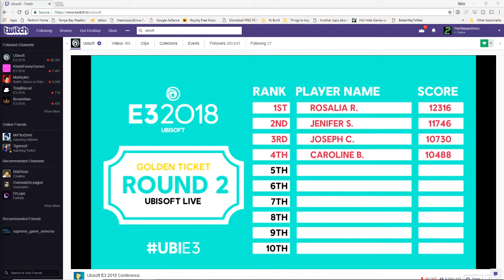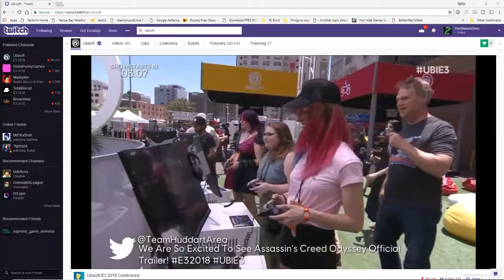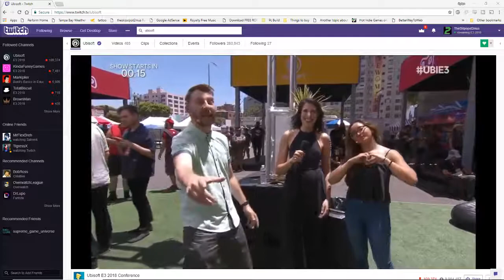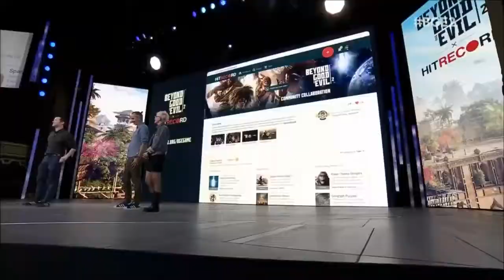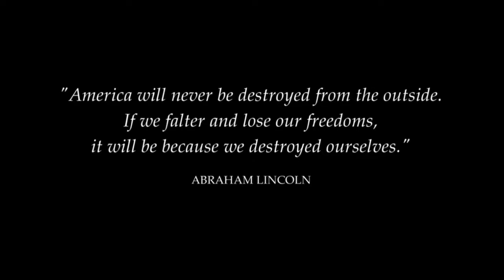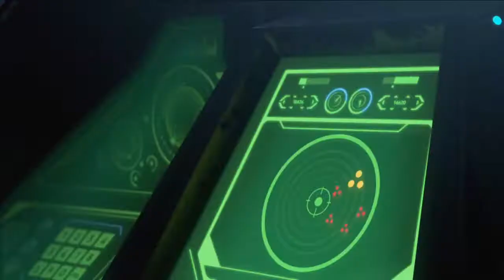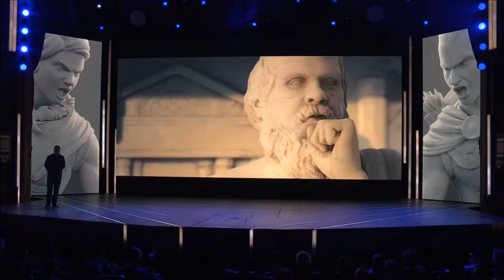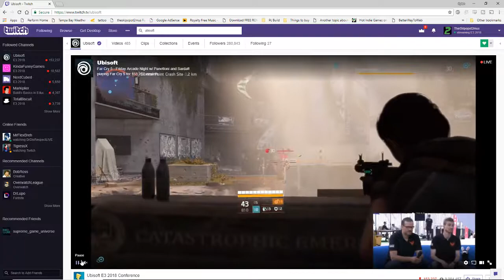E3 2018 Ubisoft Press Conference | Live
Doing Coverage of the Square Enix E3 Conference with Friends